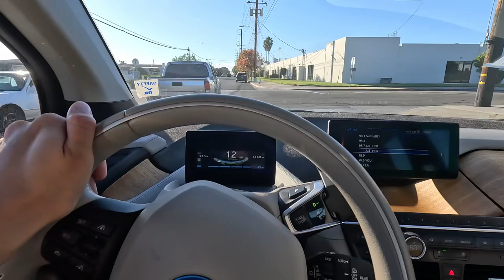B6553 2014 BMW i3 driving